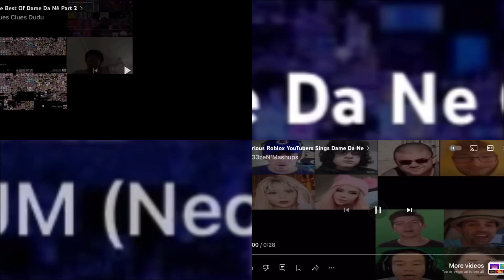The Best Of Dame Da Né Part 3